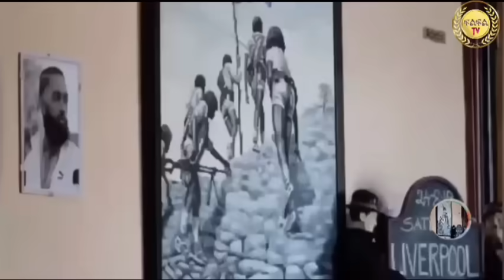Oct 28/2023 ሓይልና ንፈልጦ'ዶ ?